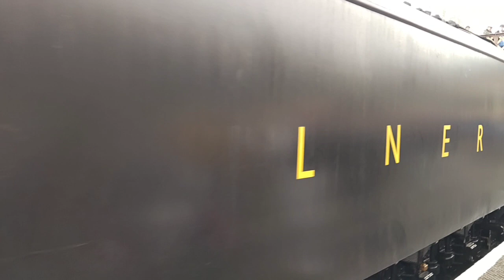Severn Valley Railway: Spring Steam Gala 2022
Intro Footage Courtesy of ThomasHDClassics

Thomas and Friends is Property of Mattel and HIT Entertainment